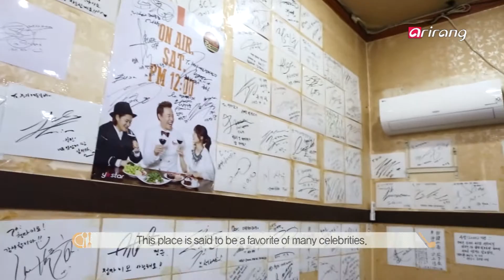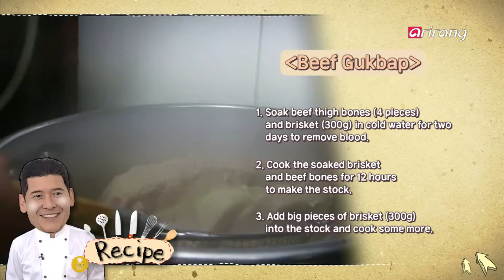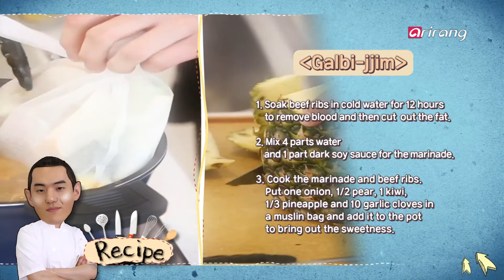Cooking Possible(Ep.2) Korean Beef dishes _ Full Episode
The main ingredient for the second [Cooking Possible] episode is BEEF! This time Chefs Ryan and Lee Jin-ho have stepped up to globalize Korean beef dishes.
Chef Ryan chose spicy beef soup and rice, loved for its rich, beefy broth. Meanwhile, Chef Jin-ho will make galbi-jjim, or braised beef ribs, simmered in sweet soy sauce and garnished with assorted toppings.
The two chefs have visited the masters of these two beef dishes and learned their secrets to great spicy beef soup and galbi-jjim.
The first cook-off takes place in the studio.Chef Ryan's spicy beef soup vs. Chef Jin-ho's galbi-jjim!Which one did the judges pick as their favorite?
After an exciting first round, the chefs again come head to head in the second round! They are allowed to use only American ingredients and sauces to make Korean beef dishes.
Chef Ryan replaced Korean chili powder with Texas chili powder and woogeoji (dried cabbage leaves) with dried collard greens to complete his spicy beef soup. Meanwhile, for his galbi-jjim Chef Jin-ho used Kikkoman soy sauce readily available in American grocery stores instead of Korean soy sauce and rice vermicelli noodles instead of Korean mung bean noodles.
The two chefs have wowed the judges with their Americanized recipes of Korean spicy beef soup and galbi-jjim! Who came out as the final winner?
Find out in this exciting episode of Korean cooking show [Cooking Possible]!